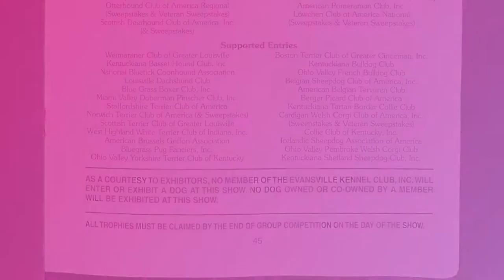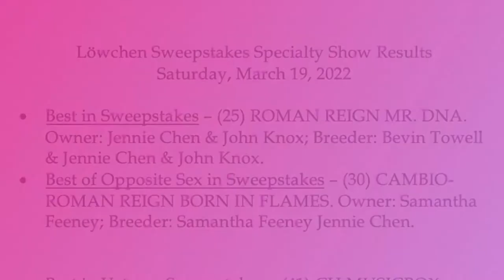2022 03 19 Löwchen 3 Sweepstakes Specialties Louisville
This is a video of the Löwchen Club of America's National Sweepstakes judging held on Saturday morning, March 19, 2022. There were 29 Löwchen entered across three Sweepstakes: 1) (Puppy & Junior) Sweepstakes, 2) Cut Down Sweepstakes, and 3) Veteran Sweepstakes. All three sweepstakes are included in this one video. The Sweepstakes Prizes to be awarded are listed at the start of the video. The judging results are summarized at the end of the video. This was the third day of the Kentuckiana Cluster in Louisville, KY at the Kentucky Exposition Center. It was great seeing all these Löwchen, their breeders and owners, and watch the handling in the ring.

Thank you to AKC Judge Ms. Nadine Pelleschi for judging this National Sweepstakes Specialty!